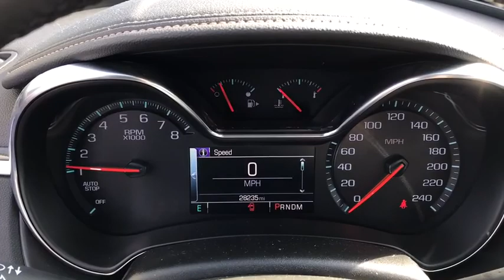2019 Chevrolet Impala Columbus, London, Springfield, Hilliard, Dublin, OH PCA103869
Black Used 2019 Chevrolet Impala available in Columbus, Ohio at Mark Wahlberg Chevrolet. Servicing the London, Springfield, Hilliard, Dublin, OH area.

CARFAX One-Owner. Clean CARFAX. Preferred Equipment Group 1LT.brbrOdometer is 1506 miles below market average! Priced below KBB Fair Purchase Price!brbrChevrolet Impala 2019 Black 4D Sedan ECOTEC 2.5L I4 DGI DOHCbrbrbrPURE PRICED FOR A QUICK SALE! All vehicles come with a complete safety inspection, full detail, 1 FREE OIL CHANGE, free 100 point inspection, FREE TANK OF GAS with delivery of this vehicle. Price does not include tax, title, and license or dealer fee. Vehicle located at Mark Wahlberg Chevrolet. INTERESTED, BUT NOT READY YET? That is okay... we never want to rush you at Mark Wahlberg Chevrolet. SAVE THIS VEHICLE to your MyAutoTrader. You will be updated of any future price savings and specials. It is real simple... Click SAVE THIS CAR above the main vehicle photo on the right or look for the star. SIGNING UP IS FREE: At the top right corner of this page, LOOK for the MyAutoTrader logo. Click SIGN UP and you are in...YOU CAN THANK US LATER, BY BUYING YOUR NEXT VEHICLE AT MARK WAHLBERG CHEVROLET!brbrAwards:br  * 2019 KBB.com 5-Year Cost to Own Awards   * 2019 KBB.com 10 Most Comfortable Cars Under $30,000